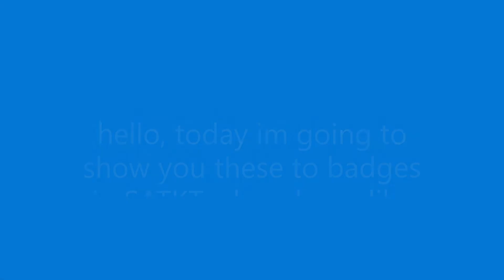How to find these 2 badges in Roblox SATKTI51